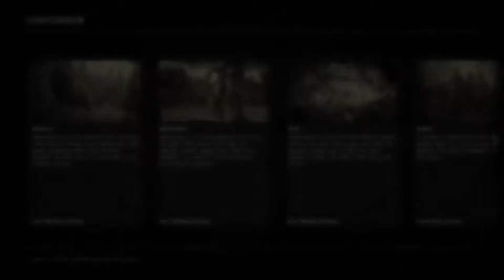Red Dead Redemption 2 (PLAYSTATION 5) THE STAGECOACH CHASE - WALKTHROUGH PT 54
Thank you so much for watching, I'm The Savage Beast Formerly Known As Mickey Mike The Most Ferocious The Last Of Us Part II Specialist In The World, The Grandmaster of Close Range Combats and Very Proud Owner of Savage Beast Mode (S.B.M) Extremely Powerful Brand Of Gameplaying.

I'm The Savage Beast Mickey Mike, please watch the gameplay video that made me earned The Ultra Badass Nickname "THE SAVAGE BEAST", watch how I made The Angel Of Death Ellie unleashed her beast within in my super awesome Savage Beast Slasher Special which is the origin of my own extremely powerful, ferocious, vicious, brutal, ruthless, relentless brand of gameplaying I proudly called The Savage Beast Mode

The Newest 100 Videos: Please Choose This Playlist In This Channel Then Play The Contents.

Thank you very much YouTube for allowing me to upload my videos and for being the greatest ever video sharing media. Thank you very much Sony Interactive Entertainment, Naughty Dog, Sony Playstation for your two powerful sublime games which in my opinion are the greatest games ever made (The Last Of Us Remastered and The Last Of Us Part II) and your other games. Very special thanks to Other Studios whose games I play in my Channel, your games are super awesome.